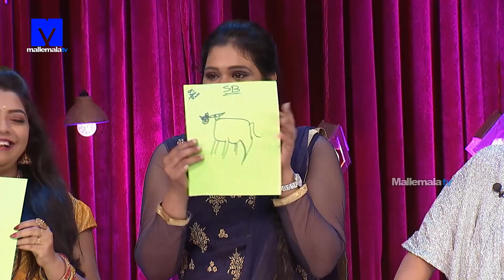Prathi Roju Pandage Latest Promo -3rd March 2020 - Anasuya Bharadwaj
PrathiRojuPandage Latest Promo Brand New Ladies Show

This show is host by AnasuyaBharadwaj